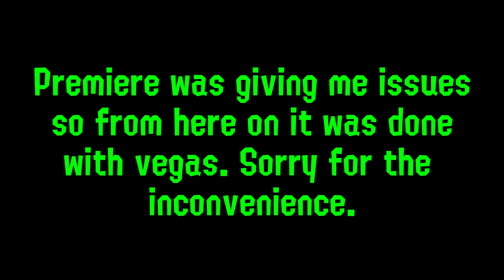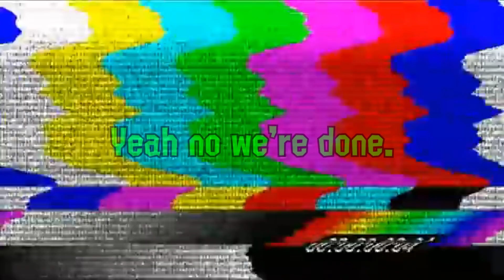Baldur's Butt Cheeks but he has 4?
Highlylight of my first journey to Baldur's gate
I was joined by Erfang and Demoness

Edits Directed by Vene

Edits by Emmy

And you too can join the Forbidden Udon Discord Here!